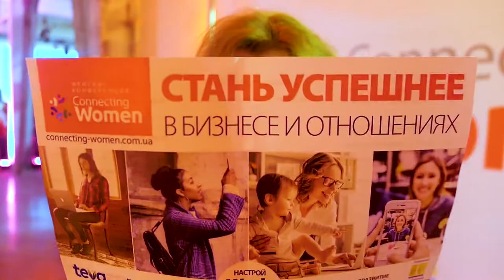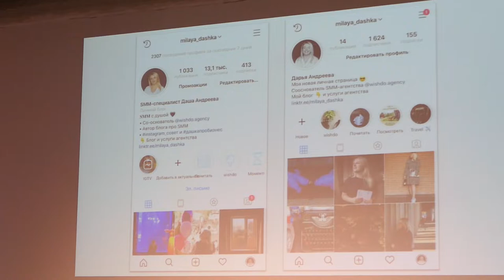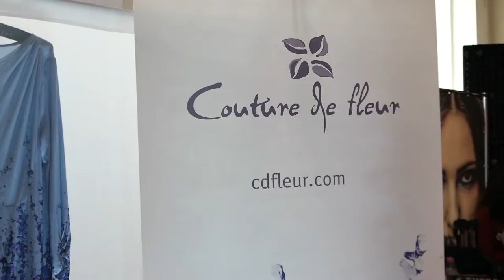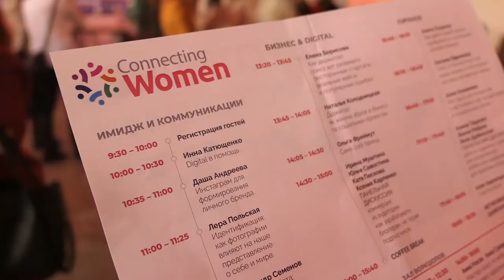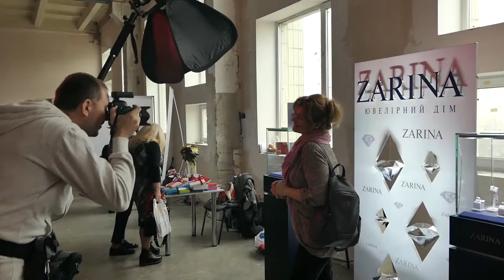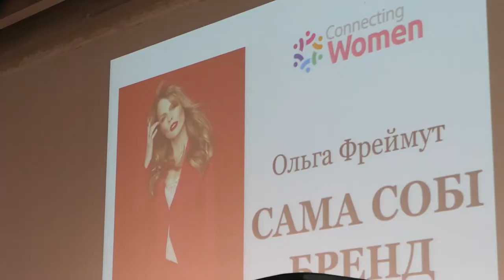Vlog Katro. CONNECTING WOMEN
4 ноября 2018 я посетила одно из самых вдохновляющих событий осени. Женская конференция Connecting Women - это тренинги, мастер-классы, эксклюзивные воркшопы и разбор самых ярких кейсов от самых ярких леди!
Более 20-ти интереснейших спикеров, известные блогеры, телеведущие, бизесвумен: Ольга Фреймут, Инна Катющенко, Анита Луценко, Даша Андреева, Наталья Нетовкина, Лилия Ребрик и другие.
Небольшой обзор событий, локации и впечатлений от  Connecting Women смотри в моем влоге!
Катро Буток - мама 3-х детей, популярный блогер, организатор масштабных женских вечеринок "Мамы.Перезагрузка"